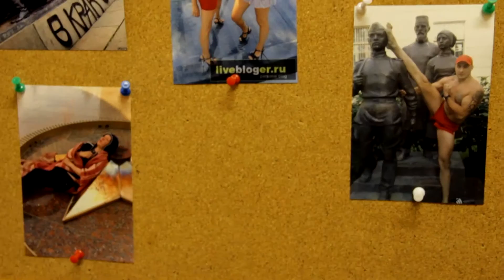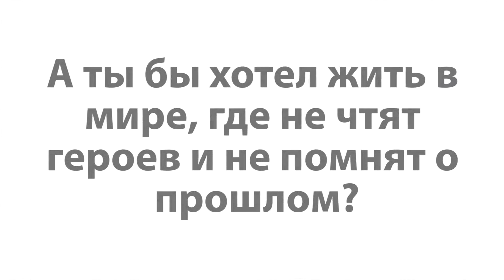Лилия Теслюк — «А ты бы хотел жить в мире, где не чтят героев?» / Фестиваль «Ясный взгляд – 2016»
Ролик-финалист международного молодежного фестиваля социальной рекламы "Ясный взгляд"

Автор:
Теслюк Лилия, Московский государственный областной университет (г. Москва)